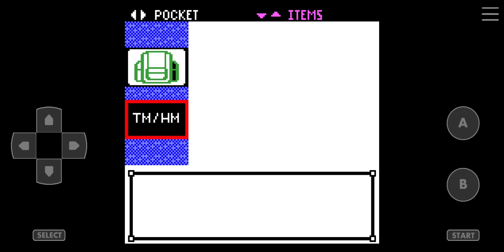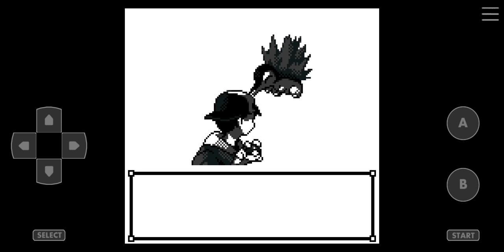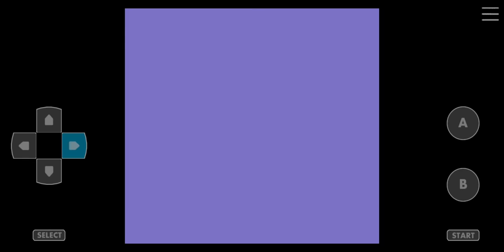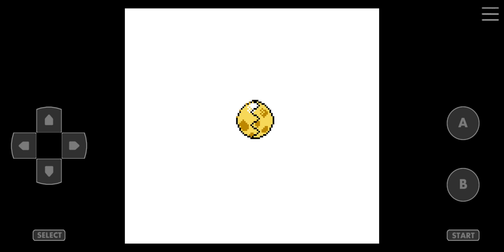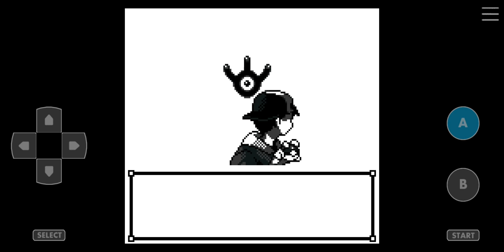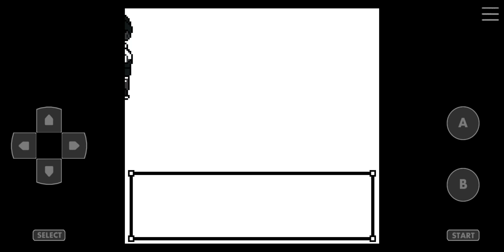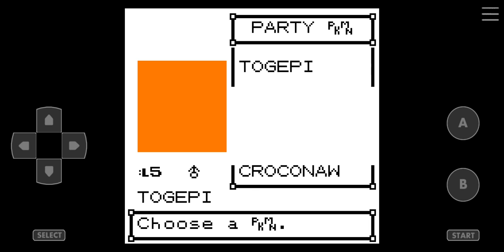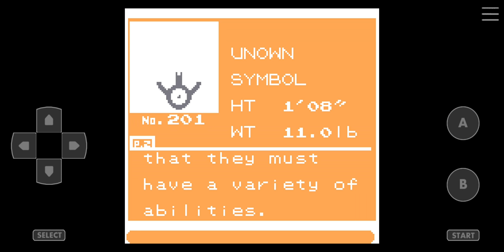Pokemon Crystal Kaizo Walkthrough Part 5 Ruins of Alph